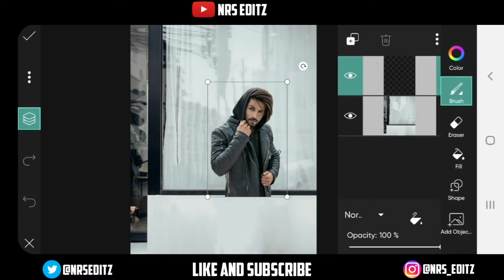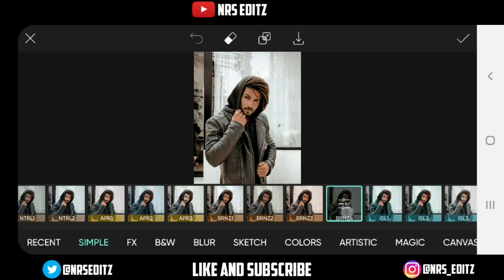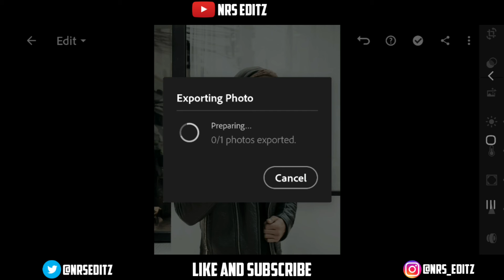Jigar Vandarvala New Instagram Viral Photo Editing | Full tutorial in Picsart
Jigar Vandarvala New Wall Wings Photo editing | Instagram Viral Photo Editing

Music Credits-
1. NCS
3. Trap nation

If anyone has problem regarding this video
pls do not take action directly

Note:- all the image/picture shown in this video belong to the respected owner and not me l am not the owner of any picture showd in this video. All conten used copryight to NRS EDITZ .Use or commercial display or editing of the content without proper Authorization is not allowed. Disclaimer :- video is for educational purpose of only.copryight DisclaimerUnder section 170 of the Cporyight Act 1976, allowances is made for " fair use" for purposes such as criticism, comment, news reporting, teaching, scholarship,and research.fair use is a use permitted by copryight statute that might otherwise be infringing.Non-profit, educational or personal use tips the balance in favor of fair use. (please don't forget hit the like button)

picsart 2019
picsart 2019
picsart kaise use karte hain
picsart kaise chalate hain
picsart tutorial
how to use picsart in android
2019 new picsart